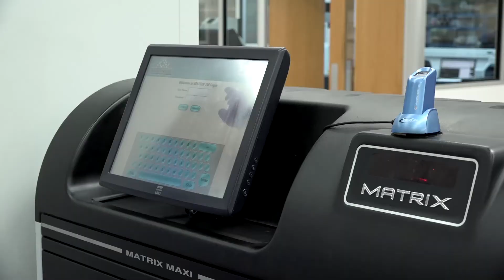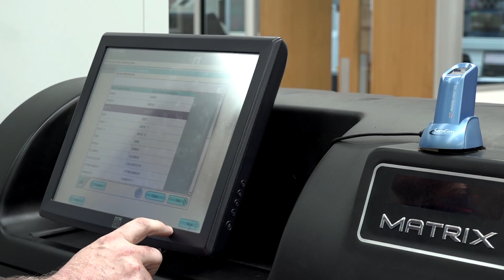Beverston Engineering use Taegutec as tooling partners